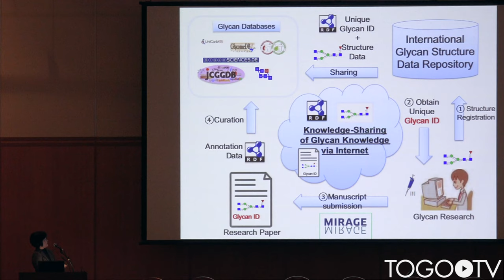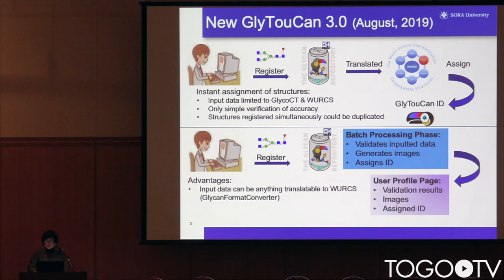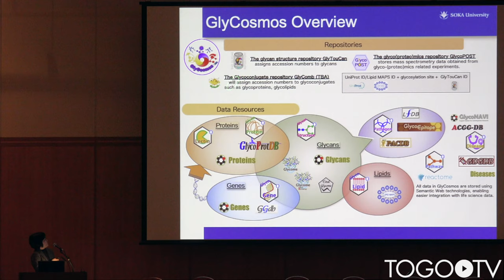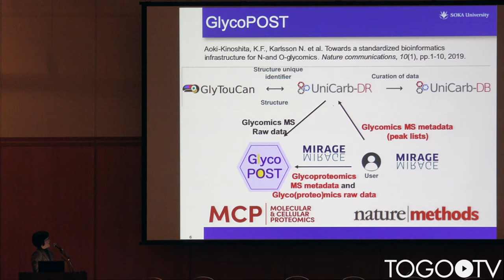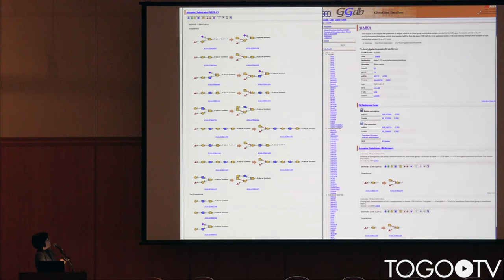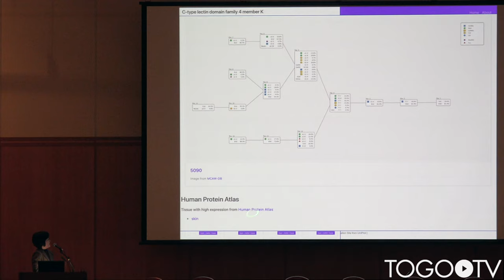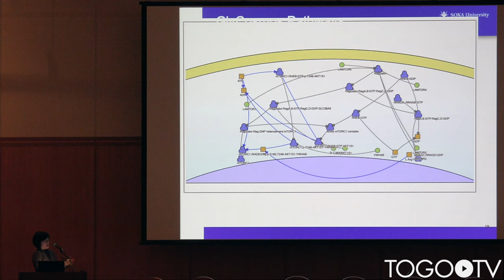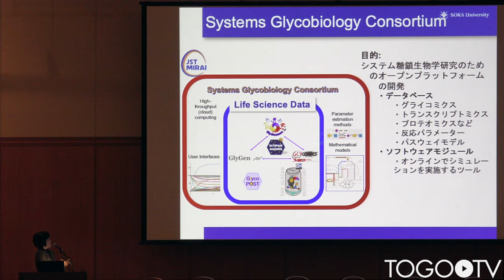GlyTouCanの更新およびGlyCosmos Portalの公開 @ 第42回日本分子生物学会年会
本日の統合TVは、2019年12月2-4日に開催された第42回日本分子生物学会年会のフォーラム(チュートリアル企画)「生命科学のデータベース活用法2019」から、創価大学糖鎖生命システム融合センター 木下 聖子 氏 による「GlyTouCanの更新およびGlyCosmos Portalの公開」をお送りします。約12分です。